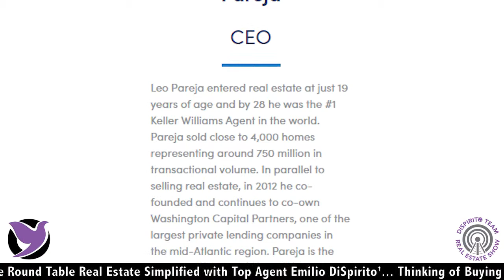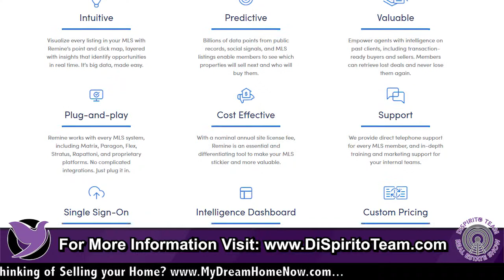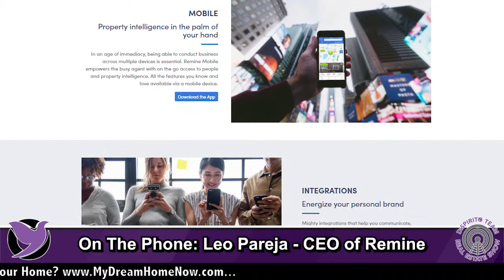What Is Remine?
Leo Pareja from Remine talks what the company is and does for real estate professionals.